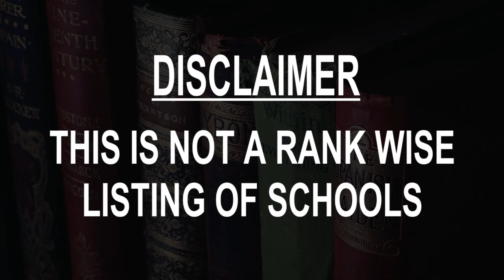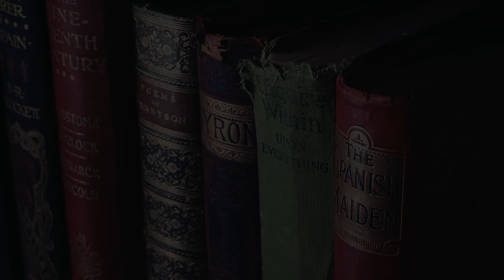Schools around Sultanah, Saudi Arabia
Must Watch.. Best Schools around Sultanah

Click on Bell ICON to get the notification of New Videos.This is not rank wise listing of Top Schools in Sultanah, it's the list of best Schools around Sultanah as per the ratings given by our users.

Listed Schools:

Al Hikma International(Kindergarten)
 School
Medina Saudi Arabia

مدارس القلعة الحجازية الأهلية للبنين Private school
Medina Saudi Arabia

Abdullah ibn Amr ibn al-Aas Elementary School
 Elementary school
Medina Saudi Arabia

Abdul-Aziz bin Baz School for Boys
Preparatory school
Medina Saudi Arabia

King Abdulaziz Schools
School
Medina Saudi Arabia

Intermediate Institute
Middle school
Medina Saudi Arabia • In the Islamic University of Madinah

Numan Bin Malek Secondary School
 School
Saudi Arabia

مدرسة الخندق المتوسطة الحكوميةPreparatory school
Medina Saudi Arabia

Ideal Kindergarten International School Madinah Monawarah
International school
Medina Saudi Arabia

روضة الأطفال النموذجية الخاصةPublic school
Medina Saudi Arabia